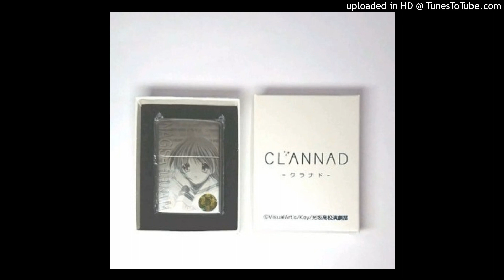BNO + Opal + Eera type beat (siew)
⚠ THIS BEAT IS NOT FREE ⚠ , YOU MUST BUY IT TO USE IT

thank u for listening